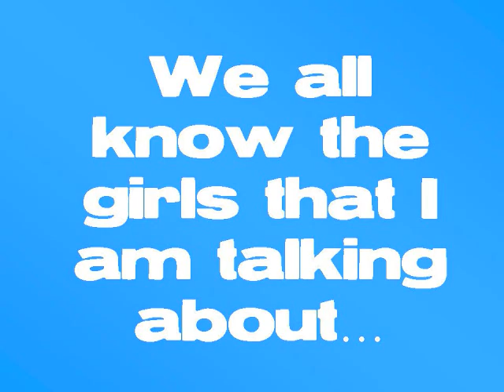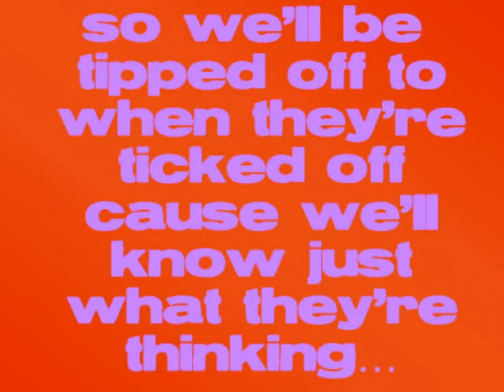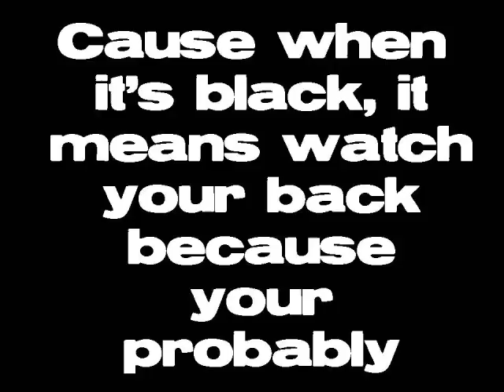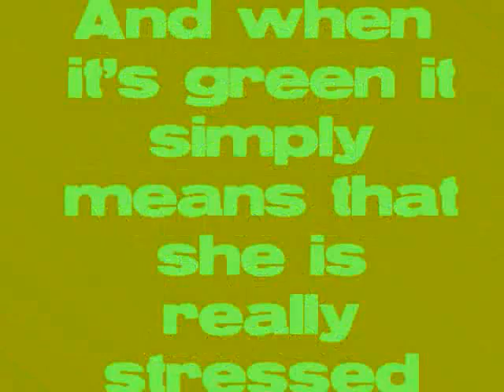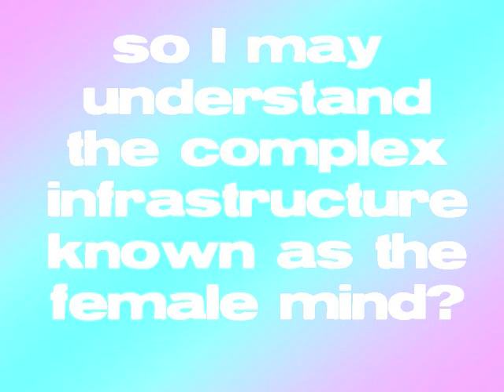mood rings by Relient K lyrics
funny song about guys frustration with girls and their emotions...by Relient K